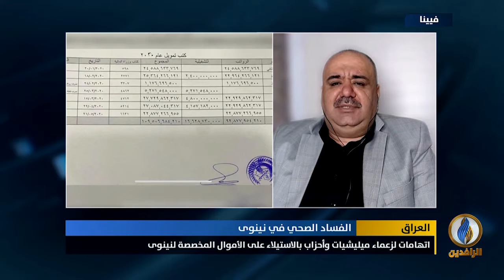مداخلة زياد السنجري بشأن الفساد المستشري في القطاع الصحي وفشل الحكومة بمكافحة وباء كورونا